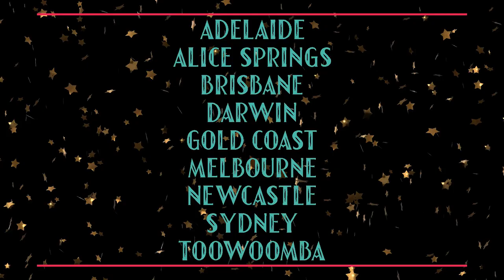Official 2019 Australian Burlesque Festival Promo